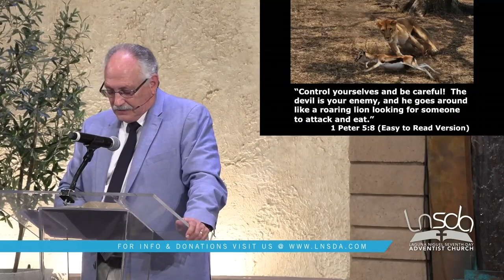Pastor Gary Taber | One Size Fits All | Ephesians 6:10-17, ESV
5 Aug 23
Sermon: Pastor Gary Taber